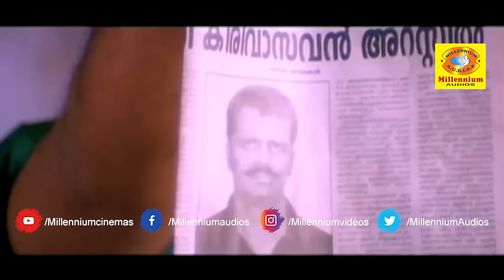നമ്മള് തമ്മിലുള്ളകണക്ക് വായിച്ചുതുടങ്ങിട്ടേള്ളൂ ചാക്കോച്ചി കൂട്ടികിഴിച്ചെടുക്കാൻഒരുപാട്ബാക്കിയുണ്ട്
Lelam (Malayalam: ലേലം, English: The Auction) is a 1997 Indian Malayalam-language action thriller film[1] directed by Joshiy and written by Renji Panicker. It stars Suresh Gopi and M. G. Soman with Siddique, N. F. Varghese, Nandini, Maniyanpilla Raju, Vijayakumar, Spadikam George, and Kaviyoor Renuka in supporting roles. It was also the last film of the veteran actor M.G. Soman. The story revolves around the rivalry between two liquor business groups, the Aanakkattil family and Kadayadi family. The film was dubbed in Tamil as Yelam and into Telugu as Royal Challenge. Lelam was a blockbuster at the box-office and is also among the highest grossers of the 1990s.

Lelam was considered major comeback film for the actor Suresh Gopi which returned him the Super Star tag after the three-year long run of stereotyped roles which mostly failed at box office.[3] The character Aanakkattil Chackochi, played by the actor still remains one of his career-best roles till date.